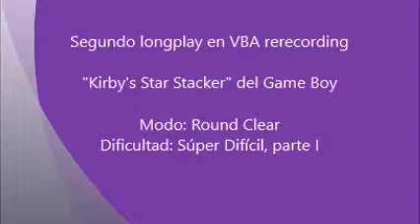Kirby's Star Stacker GB. VBA rerecording. Round Clear. Dificultad Súper Difícil, parte I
Esta es la duodécima parte de mi longplay #2 que realicé utilizando el emulador "VBA rerecording"; las herramientas "VirtualDub", "CamStudio Loseless Codec" y "Xvid"; y el software "Windows Movie Maker". Este es un gameplay del videojuego "Kirby's Star Stacker" del "Game Boy", el cual encontré anteriormente en el Internet. Este mismo videojuego lo jugué en algunas ocasiones en un "Game Boy" que compartimos mi hermano y yo en el año 2000. En esta parte jugué la primera parte del modo Round Clear en la dificultad súper difícil de la siguiente manera:

Escena 1: 1 minuto con 44 segundos
Escena 2: 2 minutos con 2 segundos
Escena 3: 2 minutos con 1 segundo
Escena 4: 3 minutos con 46 segundos